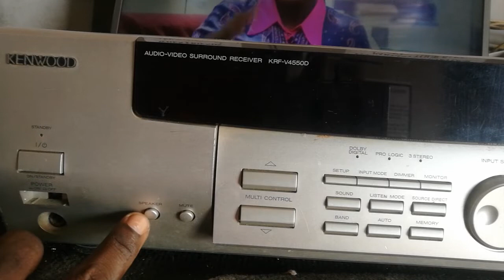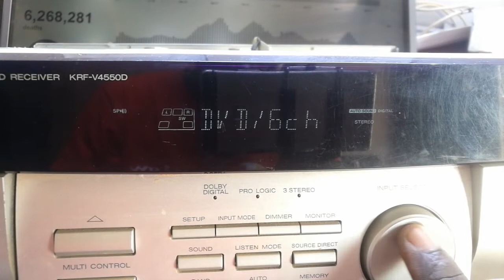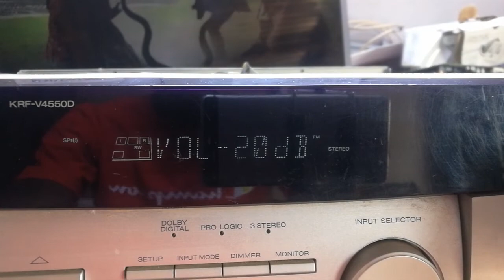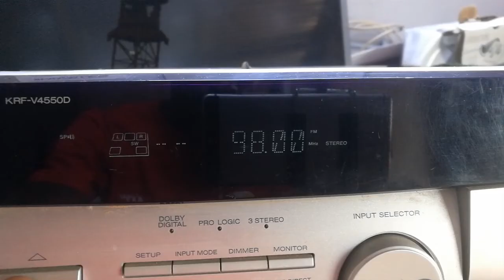HOW TO REPAIR KENWOOD AMPLIFIER IN PROTECT MODE